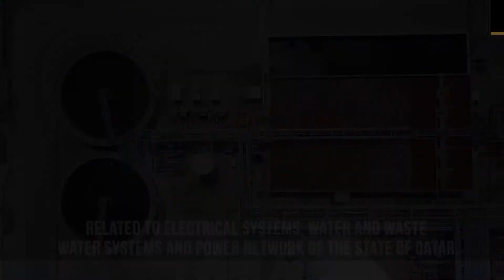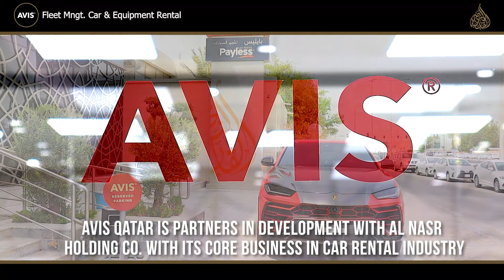Teaser ANH Profile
Al Nasr Holding Co. W.L.L. - how well do you know it?? With this latest company profile teaser video, you can see how we service a wide range of sectors and industries with our world-class services in the State of Qatar!